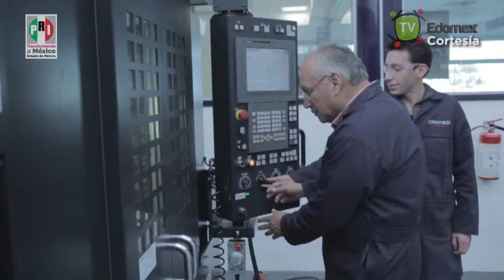Crece productividad en el Edoméx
Para tener mexiquenses más productivos, el Gobierno del Estado de México, dirigido por Eruviel Ávila Villegas, tomó protesta al Comité Estatal de la Productividad del Estado de México; de igual forma signó un acuerdo con el Infonacot para que funcionarios accedan a créditos y microcréditos con bajas tasas de interés.